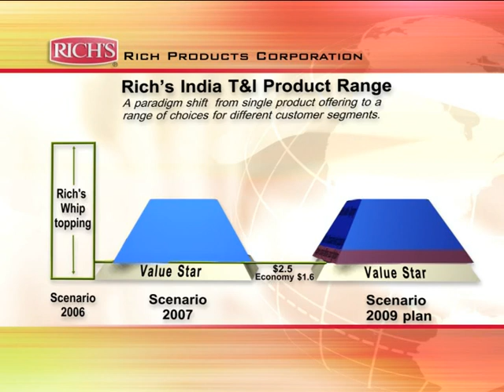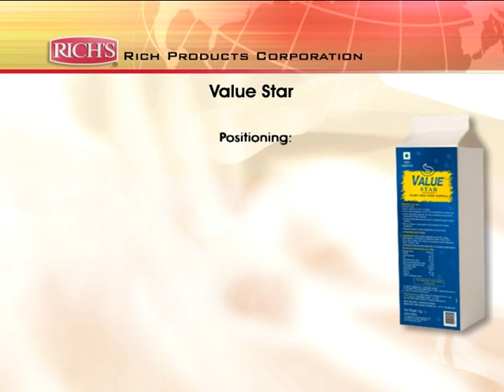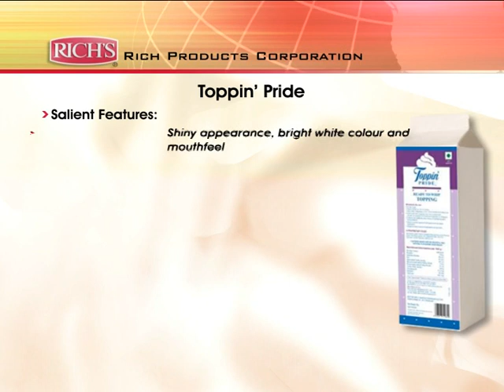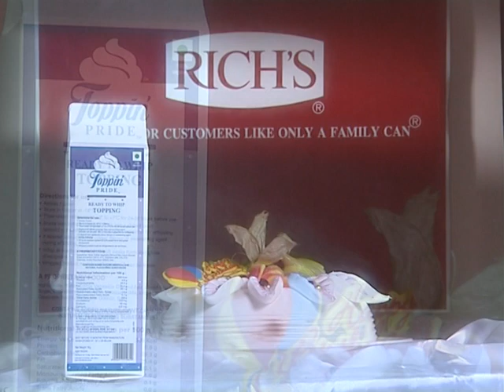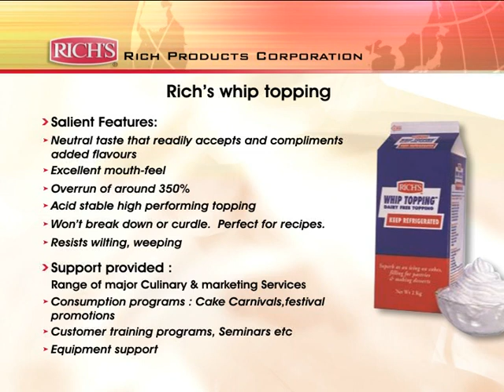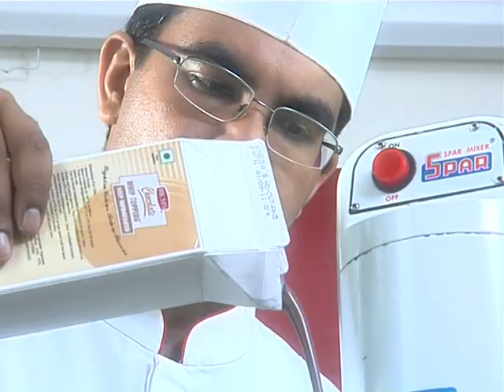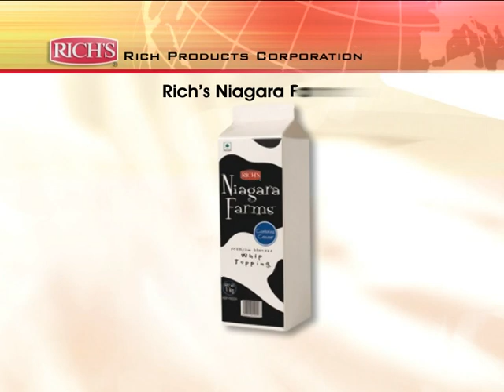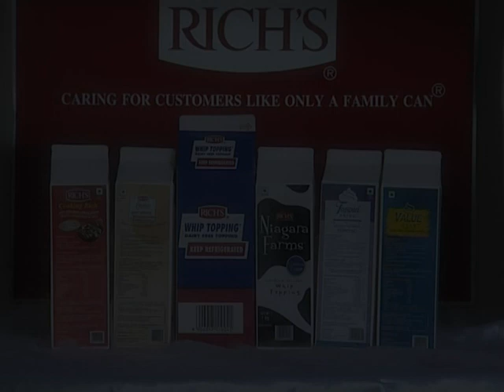RICH GRAVISS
A Corporate AV made for Rich Graviss to showcase their range of products and market presence.
Produced by Drishya Movies Pvt. Ltd.